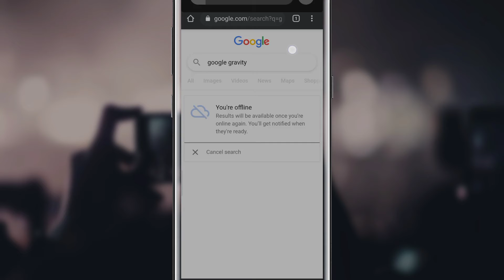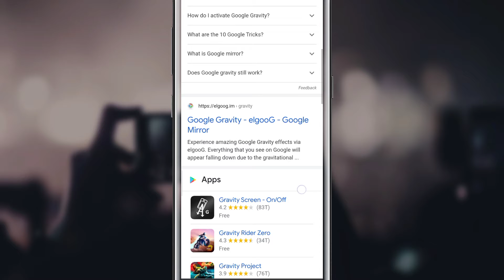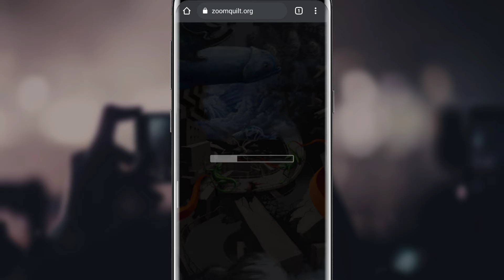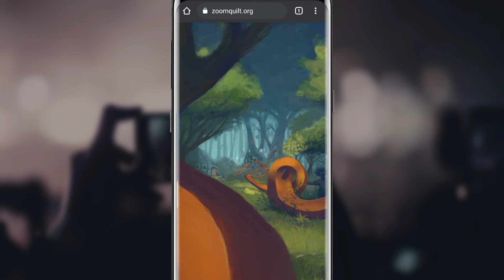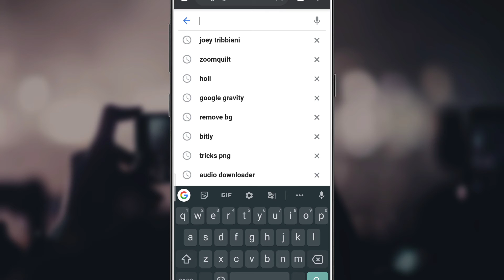Google Interesting Tricks||You will Surprise Definitely Must try||ManojKumar4U.😮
Google interesting tricks you will definitely try you will be surprise.

Hellow Guys

I'm Manoj Kumar YouTuber"ManojKumar"In our channel we deal about YouTube  tutorials,tips and tricks in Telugu, technology tips, Interesting topics, online money earning websites,apps and lot's more things in Manoj Kumar YouTube channel.